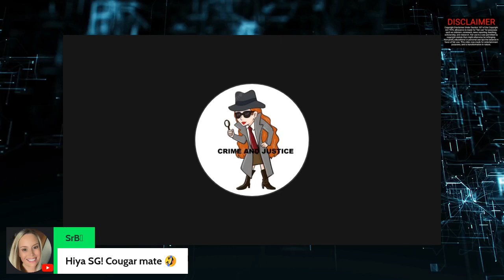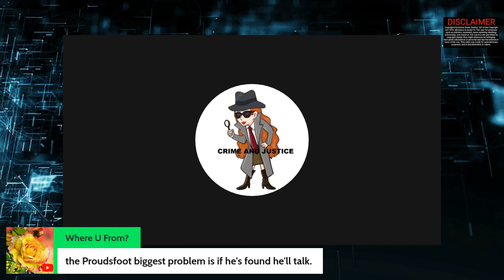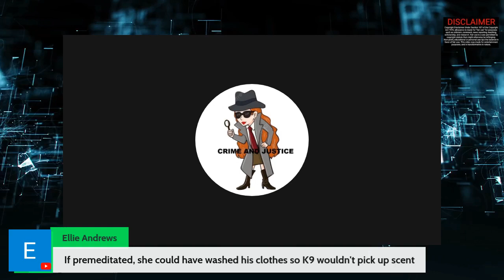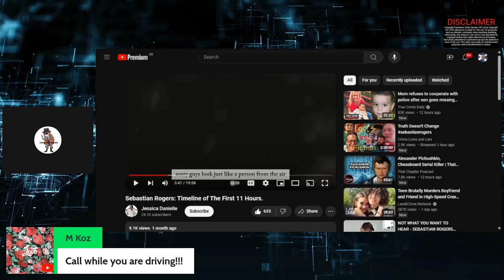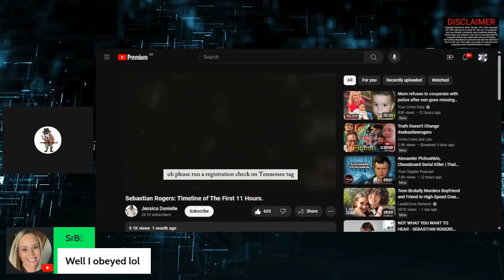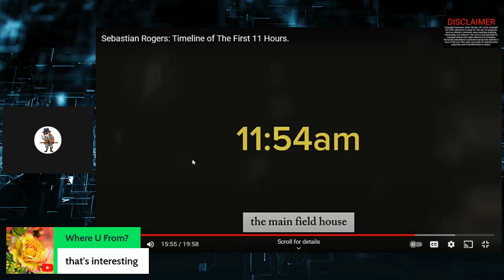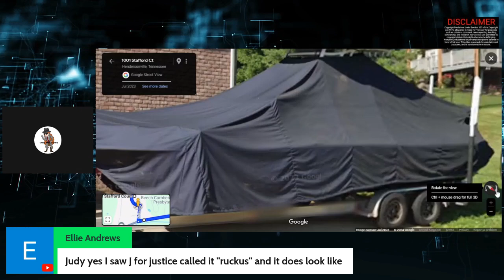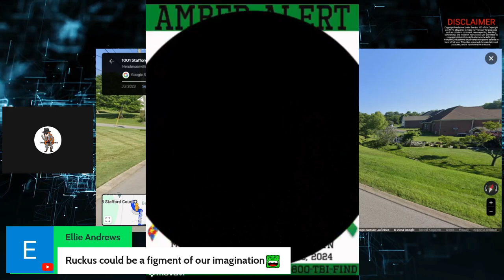SEBASTIAN WAYE DRAKE ROGERS RECAP DISPATCH CALL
Hi there and thank you for being here with me today, where we are looking back over the case of Sebastian Wayne Drake Rogers

I now have a second channel called Voices 4 All Missing Children, where once a week I will discuss up to 3 cases of missing children, whose voices are not being heard.